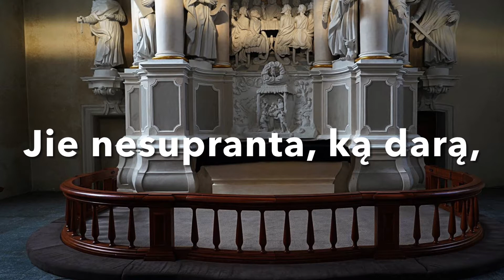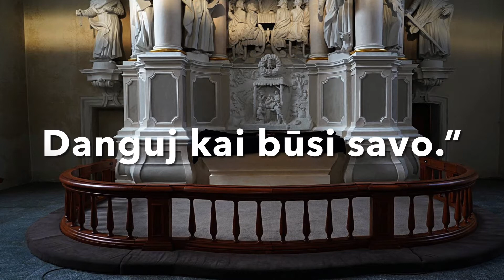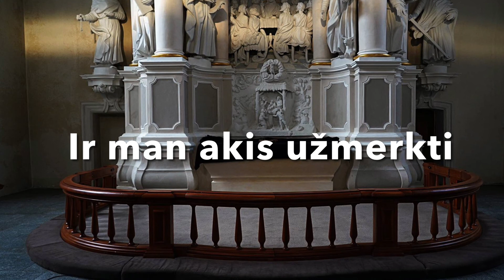Giesmė "Septynis Jėzaus žodelius"｜Yra Mergelė man brangi Nr. 18 / KG Nr. 78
Septynis Jėzaus žodelius ("Yra Mergelė man brangi" Nr. 18)
T.: Paul Gerhardt, 1656
Didysis Penktadienis

Penkiolika posmelių (Nr. 17) senąja neredaguota kalba iš "Pagerintų Giesmjų Knygų" ir 9 posmeliai (Nr. 18) šiuolaikine kalba iš giesmyno "Krikščioniškos giesmės" (Nr. 78). Taip pat – Septyni Jėzaus žodžiai nuo Kryžiaus iš Šventojo Rašto.

Įrašyta Didžiojo Penktadienio pamaldose Vilniaus evangelikų liuteronų bažnyčioje 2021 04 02.

Panaudota Tomo Pavilansko-Kalvano Vilniaus evangelikų liuteronų bažnyčios nuotrauka (2018).
M.: Iš Sartininkų (Tauragės r.) parapijos vargonininko Jurgio Palioko (1923–2008) nusirašytų natų sąsiuvinio (giesmyne - kita melodija
Natos (1 balsas, melodija; visa giesmė - giesmyne "Yra Mergelė man brangi")
Didysis Penktadienis

SEPTYNIS JĖZAUS ŽODELIUS
Hör' an, mein Herz, die sieben Wort

1. Septynis Jėzaus žodelius,
Kuriuos Jisai kalbėjo,
Kuomet ant kryžiaus už visus
Iškęst kančias turėjo,
Žmogau, tikėk, širdin įdėk.
Jei tuos žodžius minėsi,
Tai tu save didžiam varge
Palinksminti galėsi.

2. Pirmasis buvo rūpestis
Kankintojus užstoti.
Širdingai Tėvą meldė Jis:
„Jiems teikis dovanoti,
Jie nesupranta, ką darą,
Atleisk, atleisk jiems, Tėve,
Nebark piktai, nebausk rūsčiai,
O, gailestingas Dieve.“

3. Po to ramina stovinčią
Prie Jono motinėlę,
Liūdėdamas ją linksmina,
Paguodžia vargdienėlę:
„Bus Jonas tau sūnus, motut,
Turės tave užstoti.
Neverk, meldžiu, o, Jonai, tu
Turėsi ją globoti.“

4. Paskui, o Jėzau, kalbinai
Tą, kuris taip maldavo:
„Mane atminki maloniai,
Danguj kai būsi savo.“
Jam prielankiai taip atsakei:
„Tu iš tiesų nežūsi,
Bet pas mane ten, rojuje,
Tikrai dar šiandien būsi!“

5. Jam rūpi kaltojo dvasia,
Žodžiu jį guodžia savo,
Bet pats kančiose didžiose
Dejuoti, šaukti gavo:
„Brangus Dieve, kodėl mane
Šį kartą Tu apleidai?
Skausme esu, o, Tėve, Tu
Esi nugręžęs veidą.“

6. Klausyk toliau, ką sako Jis:
„Aš trokštu“, – taip graudingai
Dangaus dejuoja Viešpatis.
Tuo rodo mums meilingai,
Kad mūsų nuodėmių našta,
Blogi darbai kankina,
Dėl nuodėmių visų žmonių
Jį sunkiai taip slogina.

7. Ir kai mirties Jam valanda
Visai jau priartėjo,
Sušuko taip: „Jau atlikta,
Ką įvykdyt reikėjo,
Ką pranašai labai seniai
Jau leido mums patirti:
Aš dėl kalčių visų žmonių
Turėjau kęst ir mirti!“

8. Ir baigęs kovą su kančia,
Sušuko Jis garsingai:
„Tau, Tėve, Dvasią savąją
Skiriu aš pergalingai!
Imk į rankas ją tėviškas,
Globoki ją meilingai
Ir po vargų šių žemiškų
Gaivinki gailestingai!“

9. Padėki, Dieve, man taip mirt,
Tau dvasią atiduoti,
Jos nuo savęs Tu neatskirk,
Kai liausiuosi kvėpuoti.
Su ta pačia leisk maldele
Ir man akis užmerkti,
Ir po kovos šios laikinos
Tu dangų man atverki.

Įrašyta Didžiojo Penktadienio pamaldose Vilniaus evangelikų liuteronų bažnyčioje 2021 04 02 (pamaldos netransliuotos).